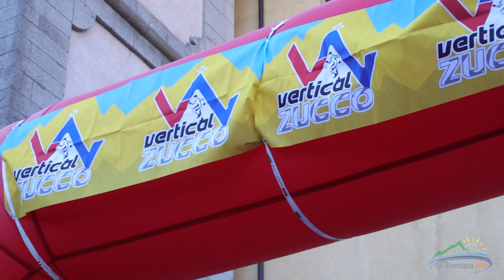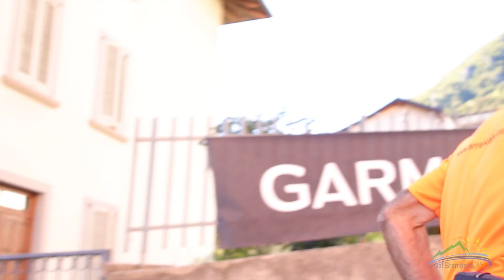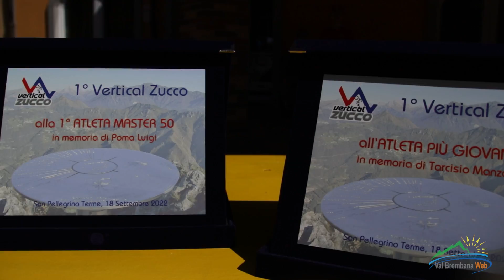San Pellegrino, Vertical Zucco 2022